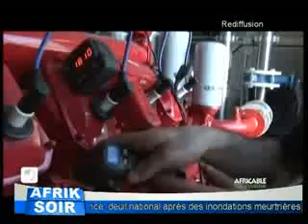Afrik soir du 02 Avril 2013